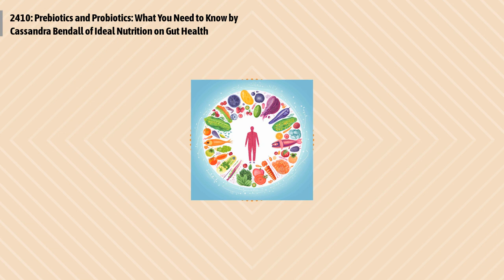2410: Prebiotics and Probiotics: What You Need to Know by Cassandra Bendall of Ideal Nutrition...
Episode 2410:
Cassandra Bendall's insightful article on IdealNutrition.com.au demystifies the complex roles of prebiotics and probiotics in gut health. She emphasizes how these crucial elements contribute to our overall wellbeing, highlighting their impact on nutrient absorption, immune function, and gut flora balance.
Quotes to ponder:
"Keeping your digestive system happy is a foundation for good health."
"Probiotics are the beneficial bacteria. Prebiotics are the food for that beneficial bacteria."
"The inclusion of probiotics in the diet can help protect against pathogens, toxins, infections and help protect our gut lining."